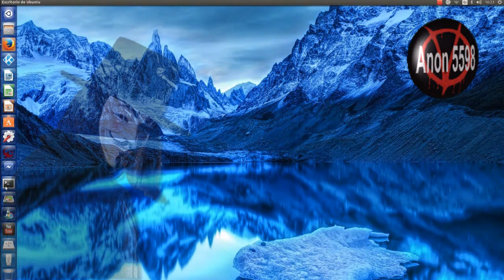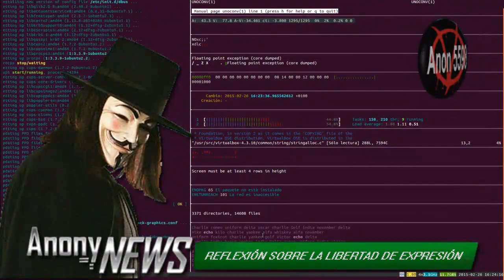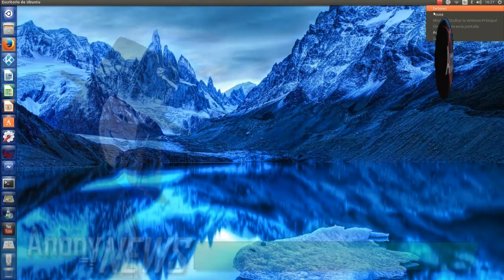REFLEXIÓN SOBRE LA LIBERTAD DE EXPRESIÓN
En mi opinión, no hay mejor forma de celebrar la libertad de expresión que recordando que, como personas, somos mucho más que las ideas que cobijamos y que es exactamente el derecho que le otorgamos a esas ideas para ser expresadas, compartidas y liberadas, lo que nos eleva y nos sitúa por encima de ellas...